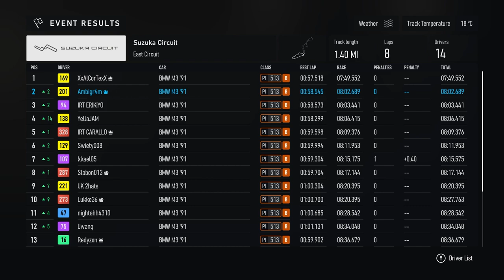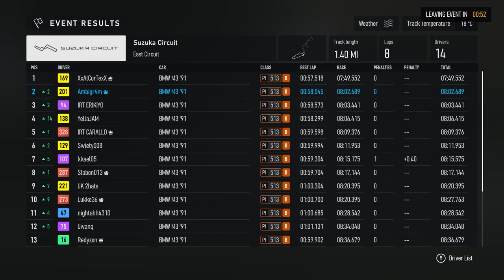Forza Motorsport - BMW Spec Series - Gifted Second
My first race in the BMW M3 Spec Series at Suzuka East Circuit. I was gifted Second Place!

My Rig:
2 x Western Digital WD_BLACK 2TB SN770 NVMe Internal Gaming SSD Solid State Drive - Gen4 PCIe

Monitors:
2 x LG 24GN600-B Ultragear Gaming Monitor 23.8” FHD (1920 x 1080) IPS Display